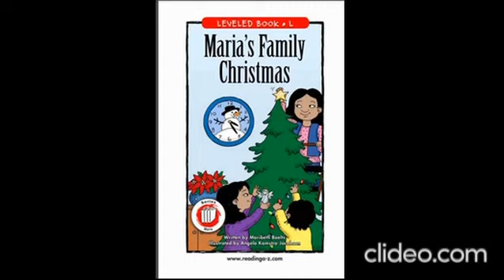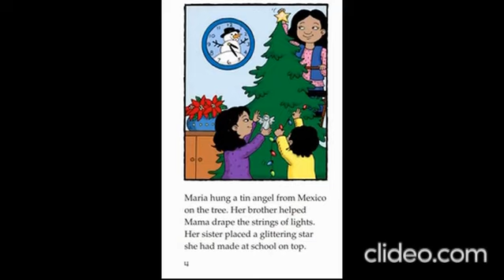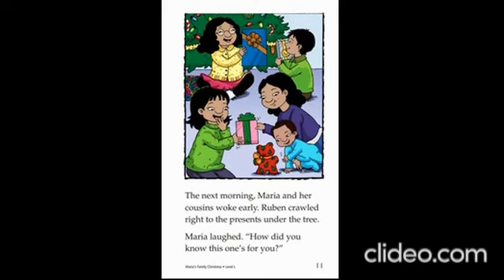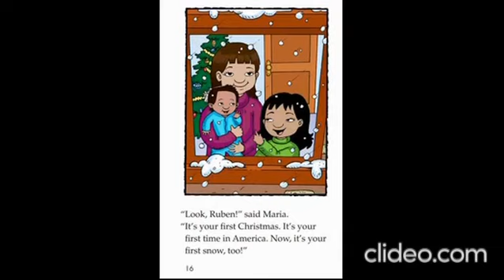Review Reading Level L :" Maria's Family Christmas"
Review Reading Level L :" Maria's Family Christmas" written by Maribeth Boelts; illustrated by Kamstra - Jacobson